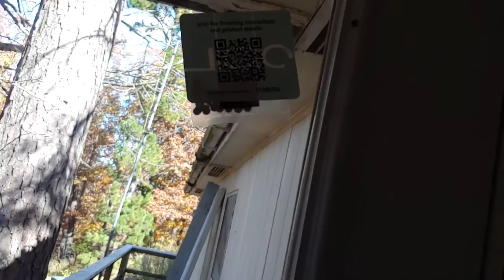Step By Step How To Install and Square Up An Outside Door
Removing A Mobile Home Door to House Type Door In. How could you make sure a door is square?

Phil goes step-by-step on how the door is out of level, why this is a problem. They remove the door, brick molding, and the doorjamb, showing you each step. He uses a pre-hung steel door.

If your doorway isn't square, you can always take a 2x4 and create angles to square it up. Phil walks you through this step-by-step.

Adjusting to get the door square, able to easily open and close without hitting on the jam.

⏱️⏱️Chapters⏱️⏱️
00:00 Follow along with a handyman/repairman
00:25 Replacing doors-showing where out of square
00:58 How they could have fixed it
01:28 Removing the brick mold-wide trim on outside of door
02:00 Put on with finger joints
02:38 And the door was being held by the trim
03:10 Make the job easier, take the door off
04:28 Door Jamb was only held by a few screws
05:11 Aphids/ladybugs watch them they will bite
05:25 Clean up watch for other visitors trying to keep warm
05:50 Tile over the carpet… Probably not the best choice
07:00 How out of level is the door jamb
07:50 Deciding how out of square and what needs to be done
08:58 Want to measure then cut an angled 2x4
09:18 Line them up and screw them down
09:32 Longer screws on long side and shorter at the end
10:14 Woops, please skip past this chapter
11:40 Measured door jamb and want to saw the top of the jam
12:26 Battery died-finishing sawing the top
13:49 Back after camera man helped to get the new door jam in
14:00 Adjusting the door until they have it square and able to open/close correctly
18:57 We're Not Ameri'can'ts' we're Ameri'cans'